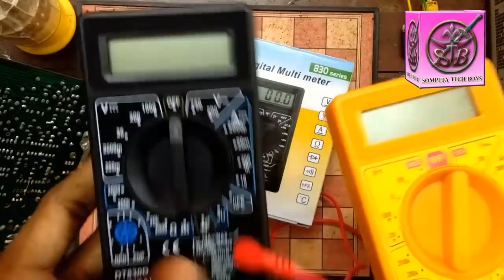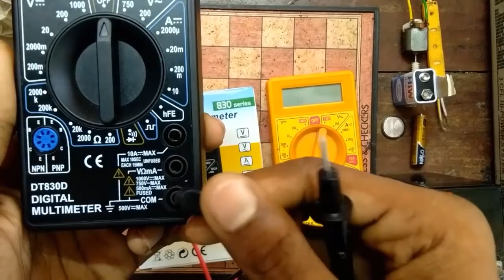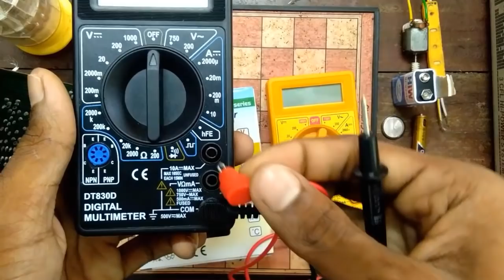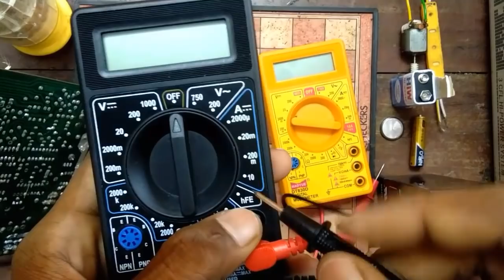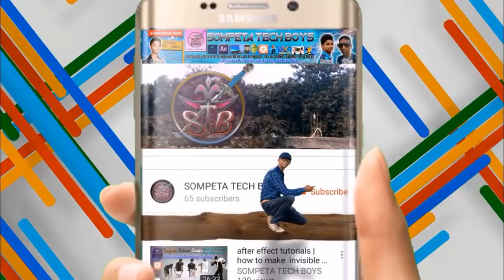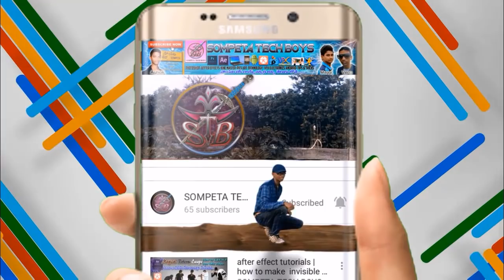Multimeter in telugu | DT830D digital multimeter | from stb.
* how to check electronic components with digital multimeter..?